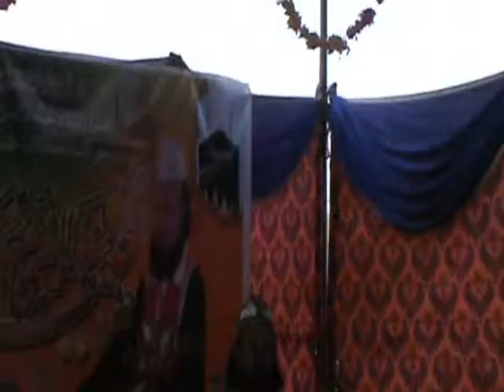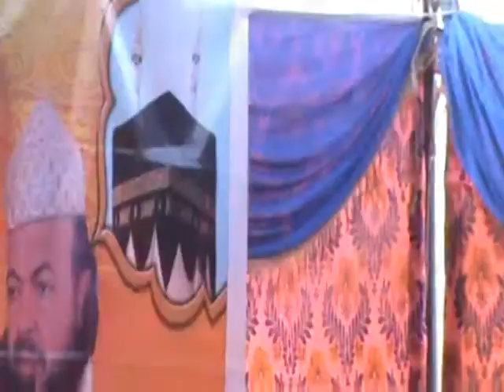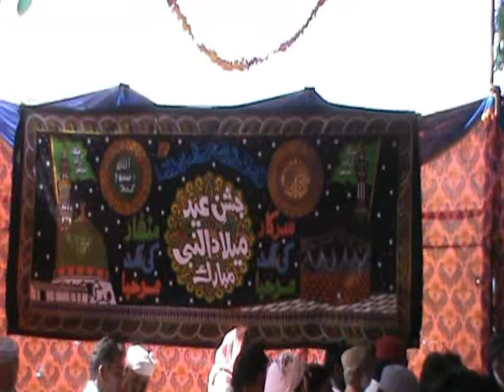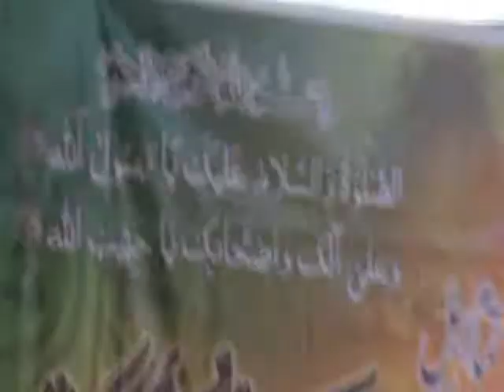Sofi Ali Nawaz Of Kareem abad part{1{WAHI Din Shah Upload By Abdul Razaq Gabol Hussaini .03003194531